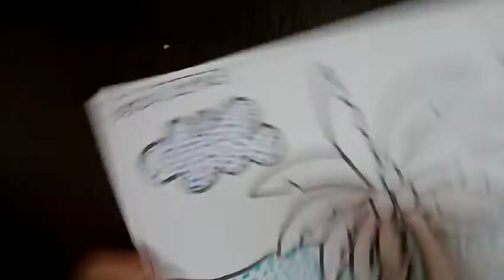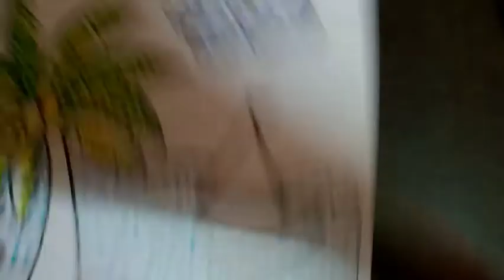Beach scene (Class 3rd)